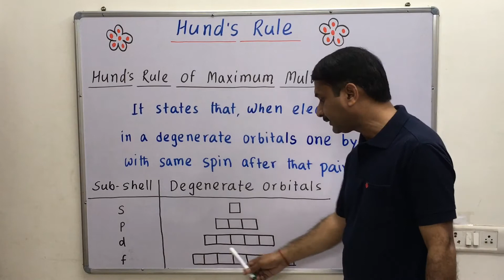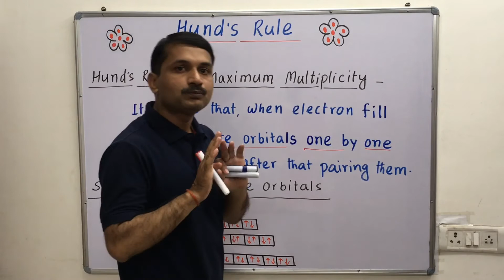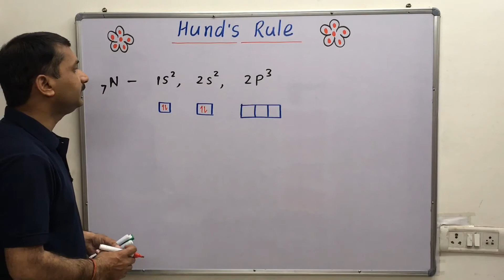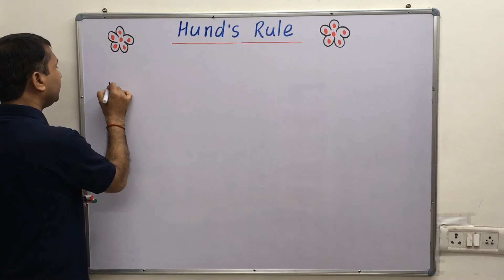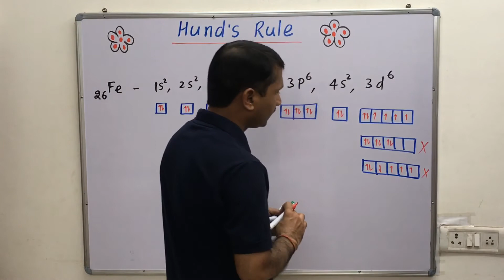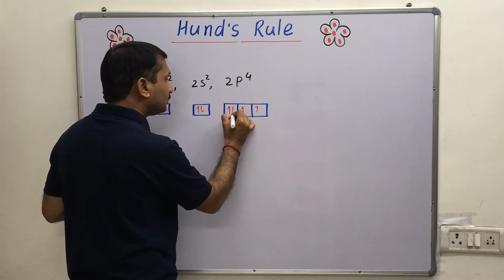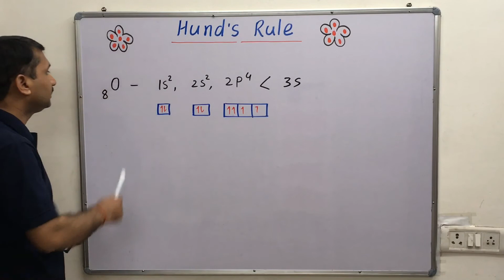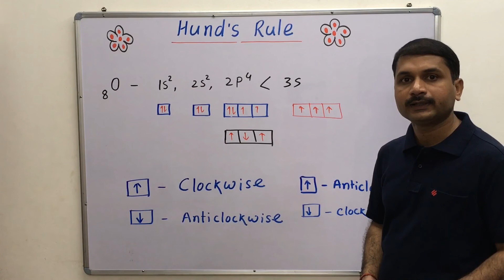2.30-Hund's rule / atomic structure